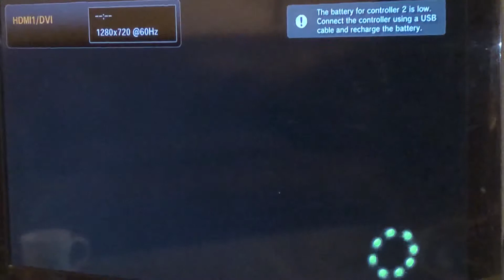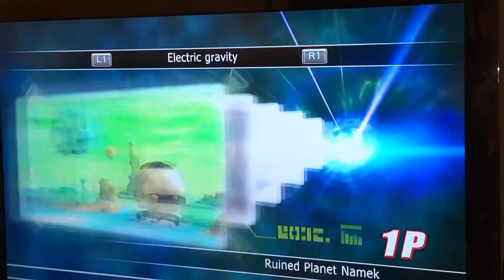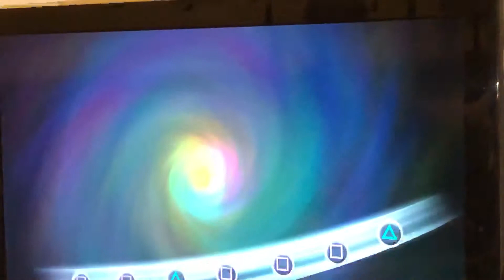The mightiest in the universe!!